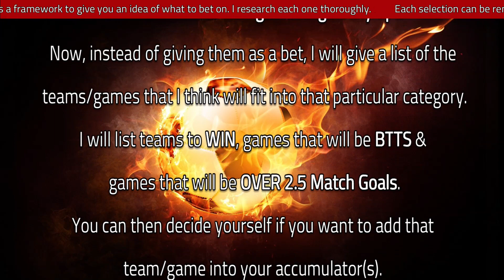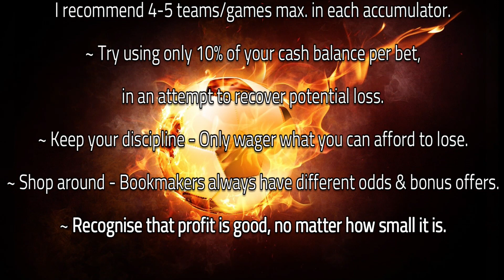⚽Free Football Accumulator Tips 26/04/2023⚽|FOOTBALL PREDICTIONS|BETTING TIPS TODAY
• 00:00 - Intro.
• 00:10 - Info.
• 00:20 - NEW Info.
• 00:45 - WIN
• 01:10 - General Advice
• 01:35 - Both Teams To Score
• 02:00 - OVER 2.5 Match Goals
• 02:25 - End Info.

IMPORTANT INFO:
I research all tips myself using form, postion, etc. but having some additional background knowledge from yourself is to your benefit although it is not essential.
These tips/predictions can & should be used as a framework to give you an idea on what to bet on. I research each one thoroughly. Each selection can be removed, adjusted, ammended or combined. It is YOUR choice.

I will try to post a number of tips daily:
WIN - Teams in bold to win

I recommend keeping stakes small - I do this for fun & any profit is a bonus.

I may post more than one video daily (normally an OVER 1.5 Match Goals prediction) so turn notifications on to never miss out.

General Tips/Advice
~ In order to increase your winning chance I recommend 4-5 teams/games max. in each accumulator.
~ Try using only 10% of your cash balance per bet in an attempt to recover potential loss.
~ Keep your discipline - Only wager what you can afford to lose.
~ Shop around - Bookmakers always have different odds & bonus offers.
~ Recognise that profit is good, no matter how small it is.

End image by master1305 on Freepik